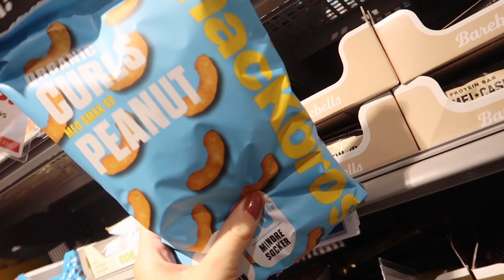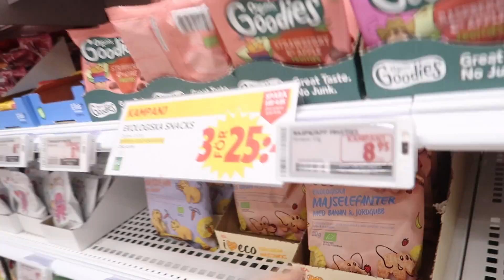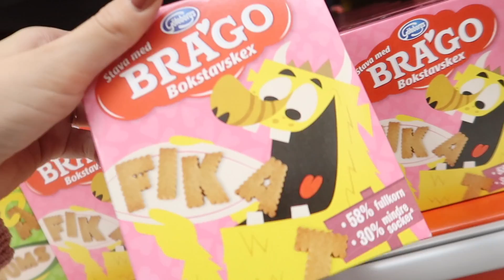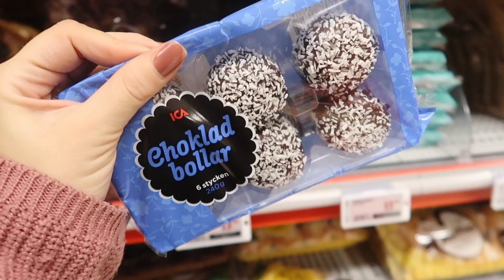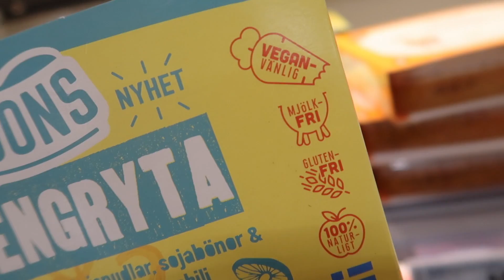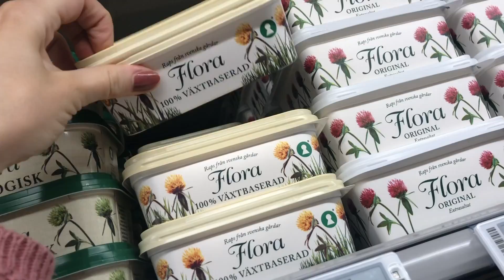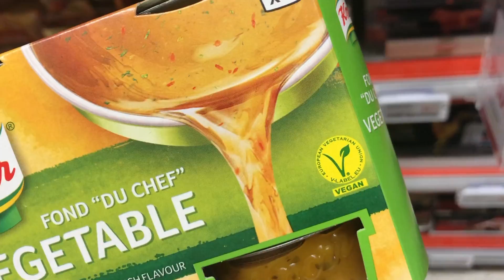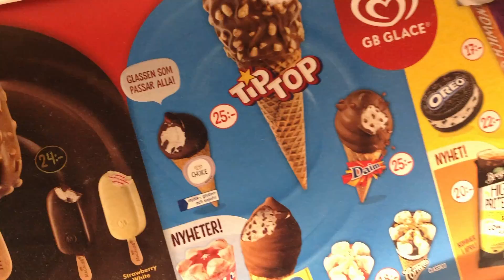Va? Är DET veganskt?!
I dagens video tar jag med er till mataffären och visar er veganska produkter som man kanske inte tror är veganska. Eller, man kanske liksom inte tänkt på dem som veganska åtminstone, och företagen själva marknadsför inte produkterna som veganska.
Jag hoppas hoppas att jag sa rätt på alla produkter, ibland kan det nämligen vara lite knepigt eftersom att företagen ändrar innehållet och sådär, men jag känner mig rätt trygg med att allt jag visar i videon är veganskt.
Jag hoppas ni gillar videon, vi ses på fredag igen med en vlogg! Sköt om er tills dess. POK
👇Lämna gärna en kommentar och berätta vad du tyckte om videon!👇